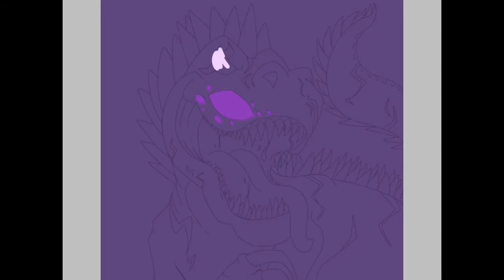SpeedPaint- Pitch Black Terror (D.S)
This is fan art for Dino Simulator on Roblox :)